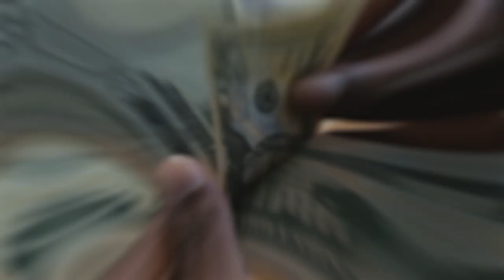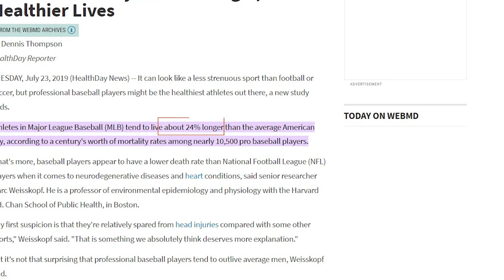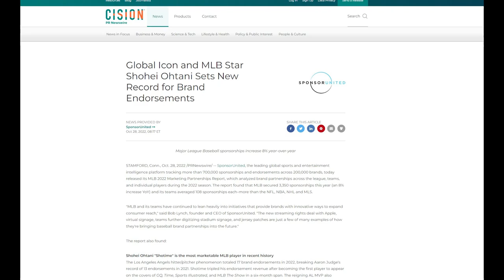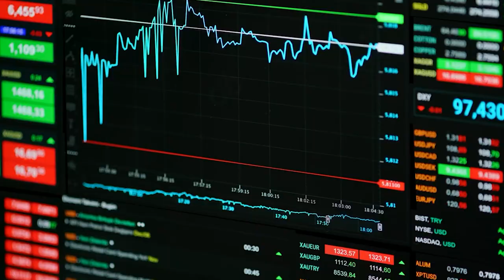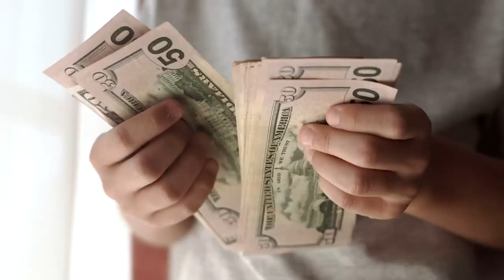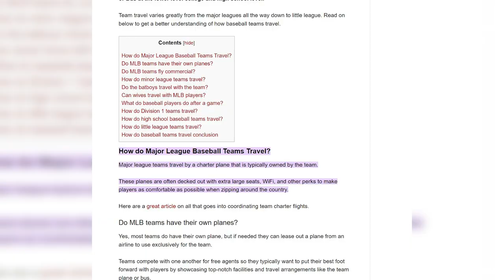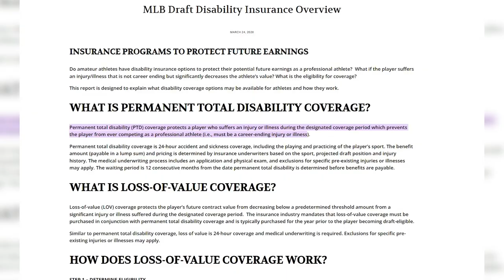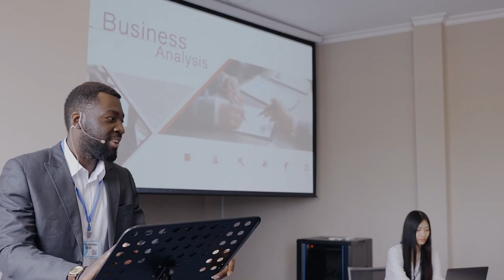The MLB Edge: Hidden Baseball Player Perks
Get your front-row seat at a captivating look at the hidden perks and exclusive privileges enjoyed by baseball's top talent, both on and off the field. Experience the major league lifestyle like never before! 🔴 Shohei Ohtani SECRET Lifestyle REVEALED ▶️

Welcome to The MLB Edge: Hidden Baseball Player Perks! In this exclusive YouTube video, join us as we take you behind the scenes to reveal the fascinating world of major league baseball players' lesser-known benefits and privileges.

From luxury accommodations to once-in-a-lifetime experiences, discover what sets these athletes apart, both on and off the field. Don't miss this unique look at the extraordinary perks of being a top MLB player.